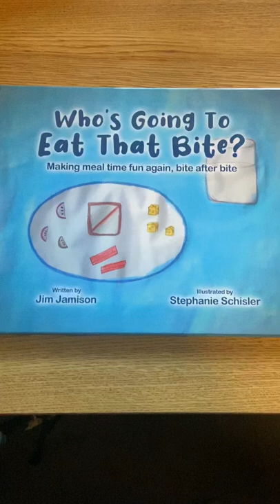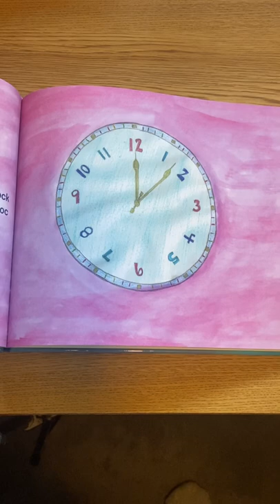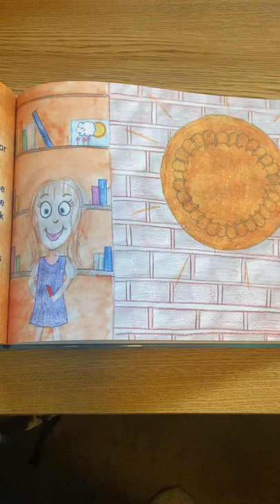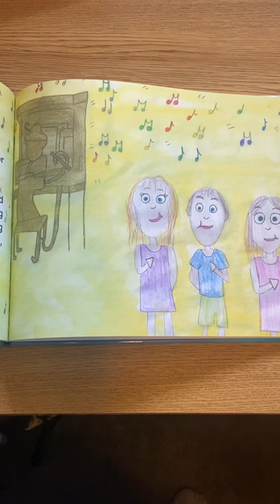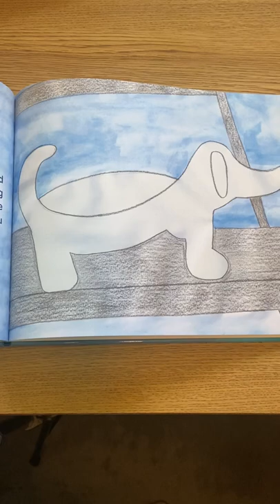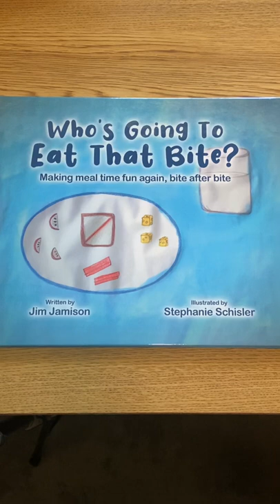Book Reading: Who’s Going To Eat That Bite?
I’m Jim Jamison and I’ve written some Children’s Books. Today I’m reading “Who’s Going To Eat That Bite?” Make your next mealtime fun! Our books are available for purchase on Amazon and Barnes & Noble.